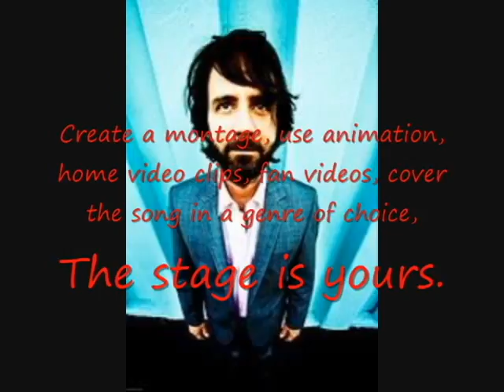Grand Opinion Video Contest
ANNOUNCING VIDEO CONTEST WINNER!  Lauren O'Connell

Congratulations to Lauren O'Connell for her cool video and beautiful rendition of AM's song Grand Opinion! is going to feature the video and she gets all AM's CD's, free tickets to a show with meet and greet and some other stuff- her video has already gotten over 6000 views on Youtube.  Check out Lauren's video as well as some of the other great video submissions.

Congratulations Lauren!